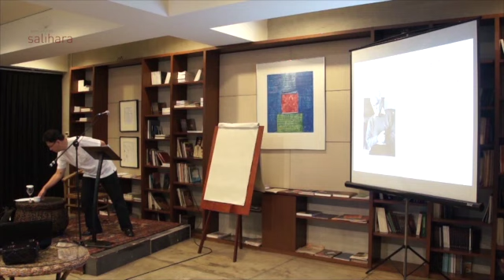Kelas Filsafat. Seni Ketaksepahaman: Derrida dan Hermeneutika Radikal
Kelas Filsafat
Seni Ketaksepahaman: Derrida dan Hermeneutika Radikal
Pembicara: F. Budi Hardiman
24 Mei 2014
Serambi Salihara

Hermeneutika modern memuncak pada Gadamer yang mengartikan memahami sebagai kesepahaman. Para tokoh yang akan dibahas dalam kuliah ini memasukkan tilikan kritis dalam konsep memahami. Kritik sebenarnya adalah juga bentuk memahami, tetapi bukan untuk kesepahaman, melainkan untuk ketaksepahaman, misalnya terhadap tradisi, ideologi dan propaganda.Seni ketaksepahaman mulai dari tafsir demitologisasi Bultmann yang menyulut kontroversi, lalu Habermas yang tidak menyetujui Gadamer dan merekonstruksi sebuah

depth-hermeneutics dengan psikoanalisis Freud. Upaya serupa di Prancis tampil dalam bentuk hermeneutika kecurigaan, sebagaimana dipikirkan oleh Ricoeur. Seni ketaksepahaman menjadi radikal dalam dekonstruktivisme Derrida yang juga dapat disebut hermeneutika radikal, suatu cara interpretasi yang menangguhkan segala antinomi biner.

Kelas filsafat ini adalah lanjutan dari kelas filsafat sebelumnya, Seni Memahami: Hermeneutika dari Schleiermacher sampai Gadamer yang berlangsung pada Februari lalu. Pembicaranya masih tetap F. Budi Hardiman, pengajar di STF Driyarkara, Jakarta, yang mendapatkan gelar doktor filsafat dari Hochschule für Philosophie, München, Jerman.